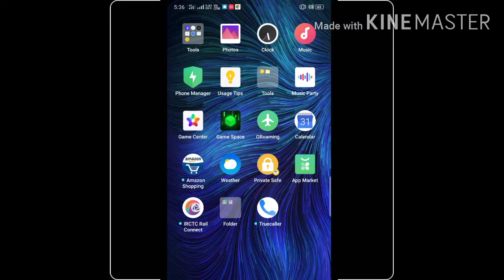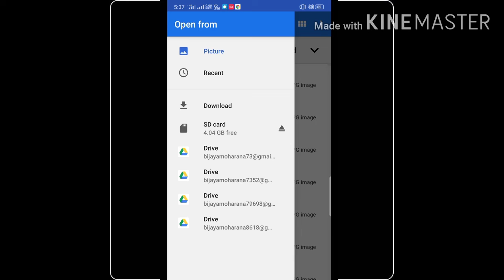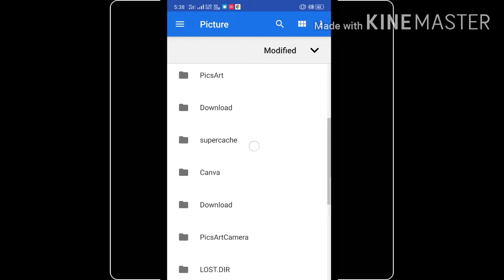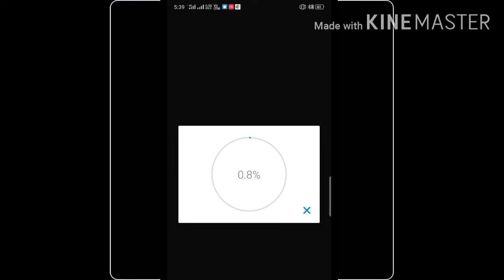Avee player Dj song editing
Dinu Take P dj remix